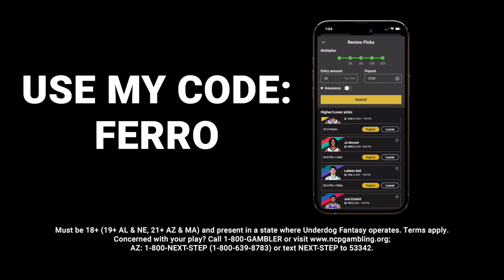UNREAL! Andrew Nembhard Buries A DEEP GAME WINNER To Pull The Pacers Back In Knicks Series| FERRO